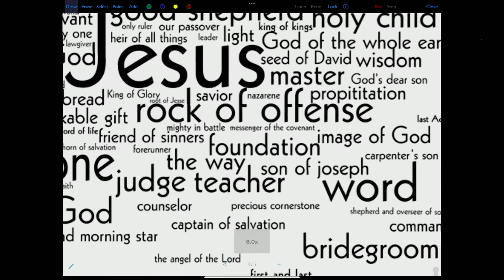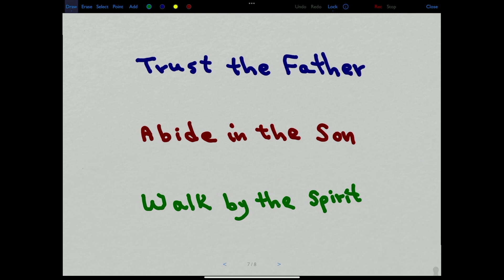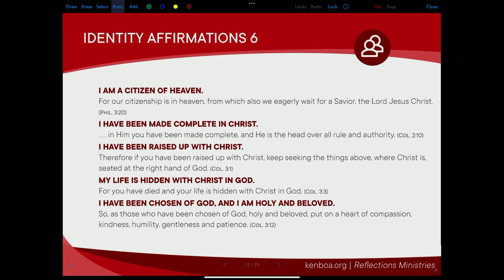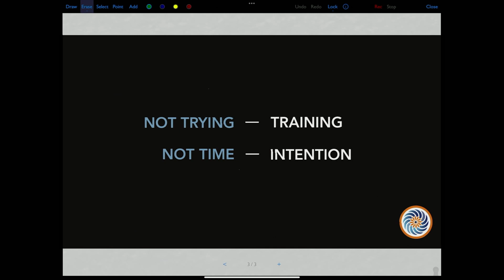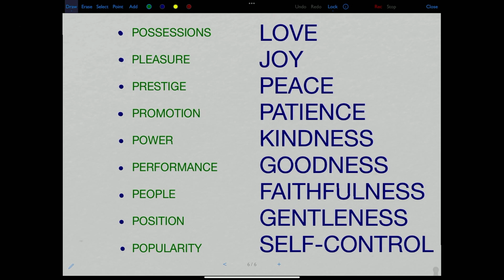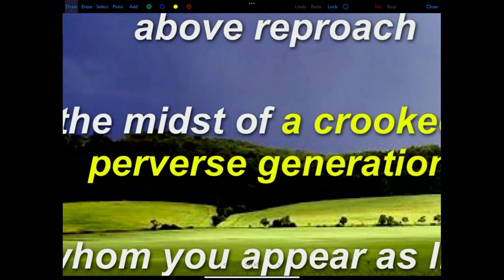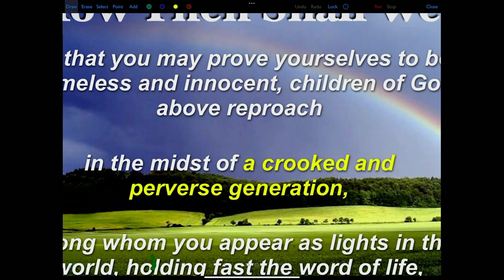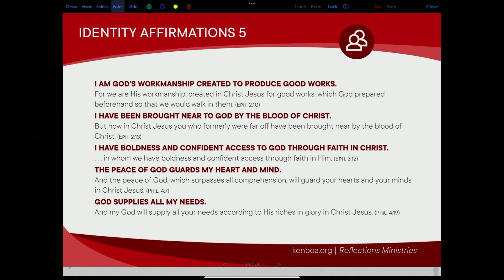Q & A Session